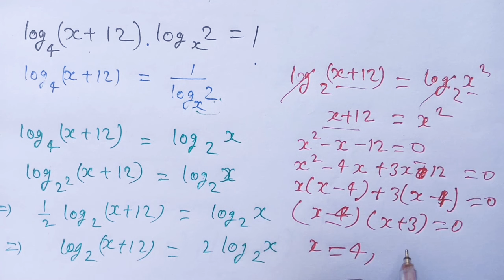Solve for x | log(x+12)_4 log2_x=1 | Algebra | Logarithmic equation